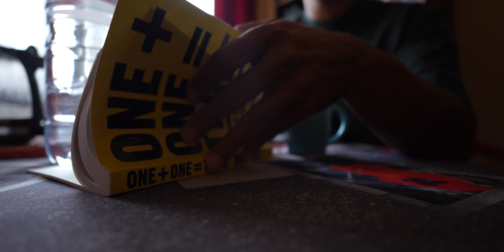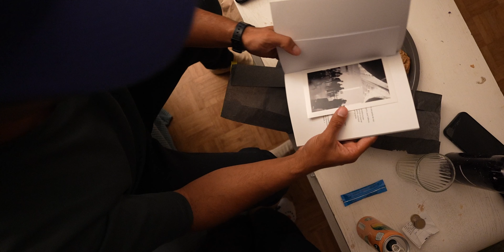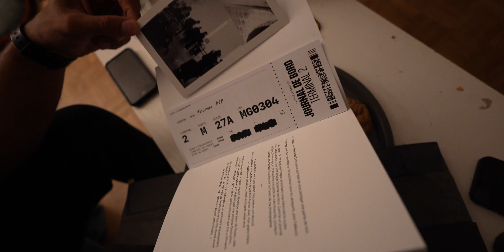Je vous donne RDV au Salon de la Photo !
Avec le soutien de Digit-Photo !! Utilisez mon code créateur pour vos commandes le site de Digit-Photo : THOMASAPP

Je serais au Salon de la Photo à Paris cette année
Vous pouvez me retrouver à l'occasion de 3 rendez-vous pour discuter argentique, photo et création de contenu.
Profitons de cet évènement pour nous rencontrer vraiment et échanger, le Salon de la Photo c'est gratuit pour vous avec le code : LIVEEVENT10

Vendredi 06 Octobre à 20h
Afterwork des créateur•ices de contenus au Hard Rock Café (sur réservations uniquement)

Dimanche 08 Octobre à 10h
Table ronde argentique avec d'autres créateur•ices argentique qui sont sur Youtube (gratuit avec le code LOVELIGHT23)

Dimanche 08 Octobre à 17h30
Conférence autour de la créations de vidéos sur Internet quand on est une petite chaîne

Hâte de vous y voir !

Soutenez cette chaîne sur Tipeee.com dès maintenant & rejoignez la TEAM APP

Track: "Trip to Rio de Janeiro (Viagem a Rio de Janeiro)", Mu'gambi

subcount: 15250